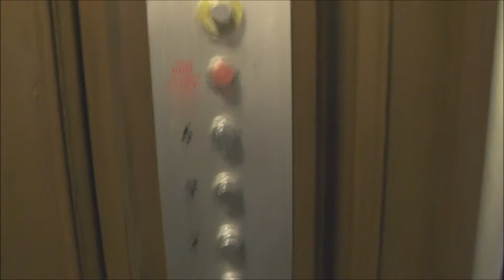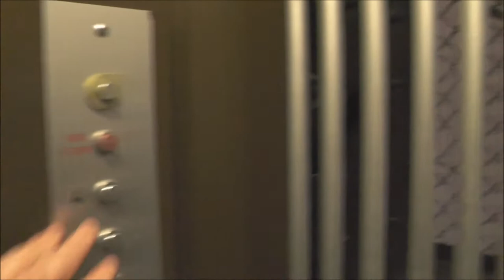Classic Traction elevator @ Vanadisvägen 5, Stockholm